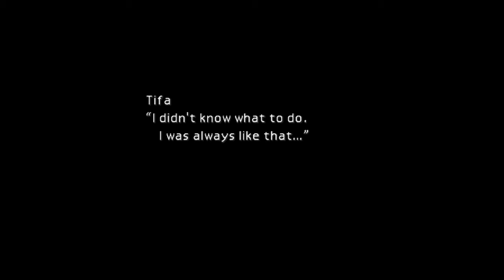Who doesn't love a public execution??? Final Fantasy VII - Let's Play Session #32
We head deeper into the Whirlwind Maze as Weasley brings the black materia back to Cloud and the knowledge bombs continue...
Tifa wakes up 7 days later: Cloud is gone (physically and mentally) and Tifa and Barret are about to be executed ...
How will our cooky hero's get out of this one!?